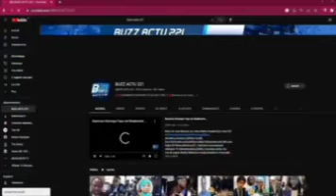Urgent ⛔️ ABDOULAYE MAKHTAR DIOP.....